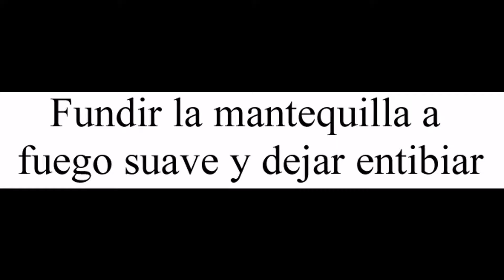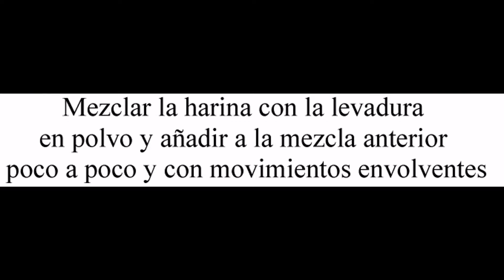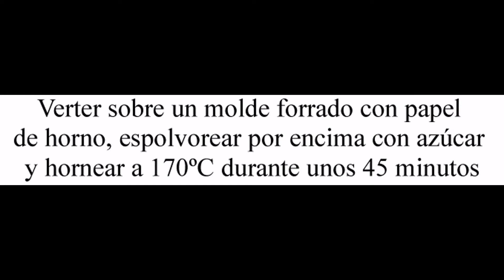Bica de turrón de Jijona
Devorando España

Hoy te enseño a preparar una bica de turrón de Jijona.

La bica es un bizcocho típico de Galicia y sus ingredientes principales son los huevos, la nata y una grasa, generalmente la mantequilla.

En esta ocasión le he añadido turrón de Jijona picado a la receta base de la bica para darle un sabor más navideño y el resultado ha sido espectacular.

Esta receta la he hecho en un molde de 20x30 cm y es muy recomendable forrar el molde donde se vaya a hornear con papel de horno para que no se pegue y evitar así alguna sorpresa desagradable.

Aquí tienes un pequeño tutorial en el caso de que no sepas como forrar un molde con papel de horno.

¿Habías probado alguna vez la bica gallega? ¿Te animarías a cocinar esta versión navideña?

Para preparar esta bica de turrón de Jijona necesitaras:

- 300 gr. de harina

- 300 gr. de azúcar

- 200 gr. de mantequilla

- 100 gr. de turrón de Jijona

- 100 ml. de nata con un 35% de materia grasa

- 15 gr. de levadura en polvo

- 5 huevos

Para preparar esta bica de turrón de Jijona debes seguir los siguientes pasos:

- Fundir la mantequilla a fuego suave y dejar entibiar.

- Cortar el turrón de Jijona en trozos pequeños.

- Montar los huevos con el azúcar.

- Añadir poco a poco la mantequilla fundida.

- Agregar poco a poco la nata.

- Mezclar la harina con la levadura en polvo y añadir a la mezcla anterior poco a poco y con movimientos envolventes.

- Agregar el turrón de Jijona y mezclar con cuidado.

- Verter sobre un molde forrado con papel de horno y espolvorear por encima con azúcar.

- Hornear a 170ºC durante unos 45 minutos.